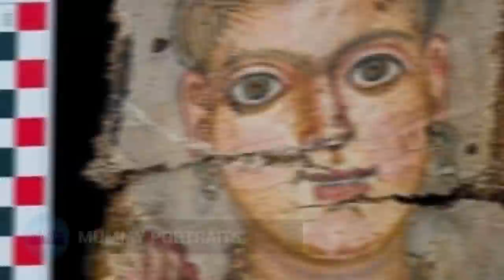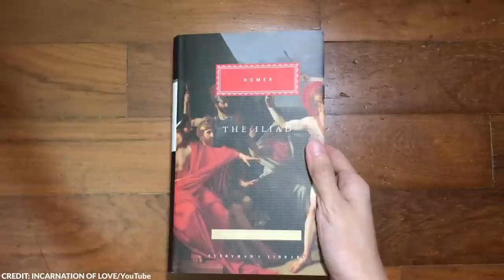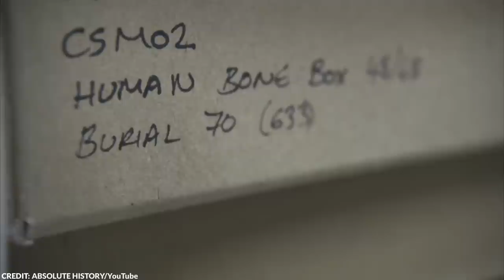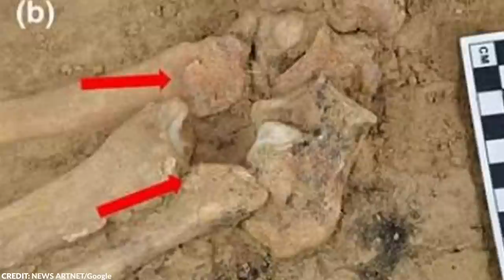Scientists Are Finding Artifacts Around the World That Should Never Have Been Found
We’ve unraveled some of the most intriguing mysteries of our past, but there is still a lot more for us to discover. However, finding an artifact doesn’t always mean finding the answers we need. Sometimes, discovering things leads to more unanswered questions.

Let’s take a look at some of the most intriguing archeological finds you might have missed.

From creepy mummy portraits to a precious medieval ring, here are the 15 most mysterious recent archeological finds and artifacts scientists still can’t explain.

~ Top Generality